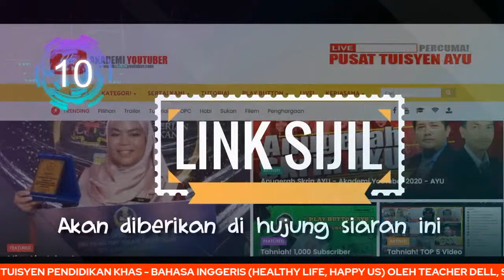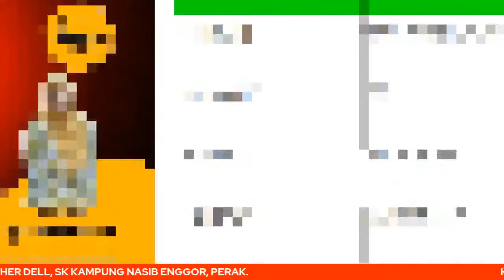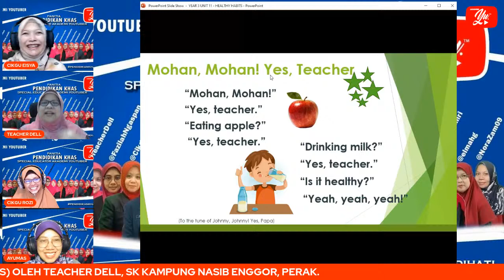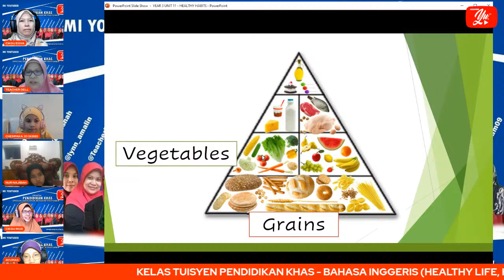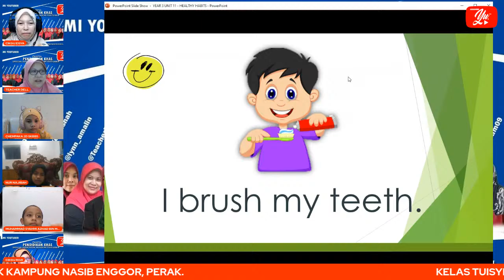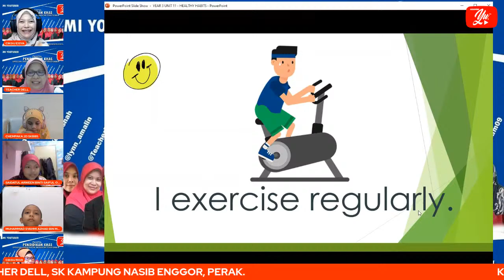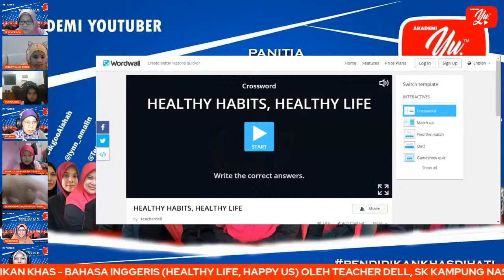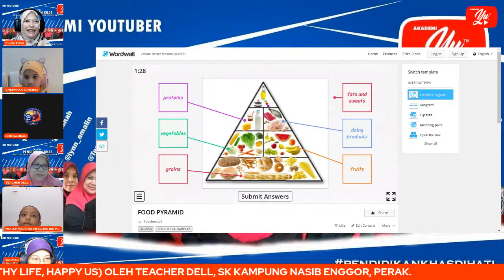🔴 [LIVE] PENDIDIKAN KHAS ENGLISH, HEALTHY LIFE, HAPPY US OLEH TEACHER DELL #12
TERIMA KASIH.